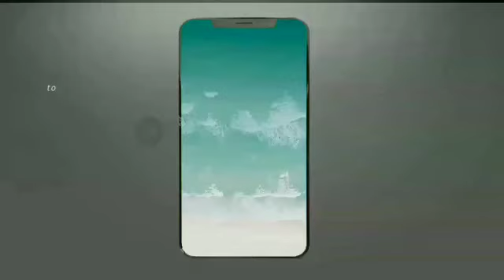Ishan Kishan Batting Today || Ind vs Eng 2nd T20 2021 - Ishan Kishan 56 Runs vs England Highlights